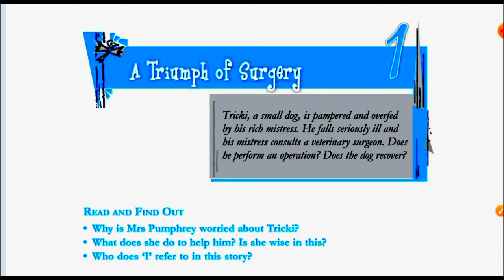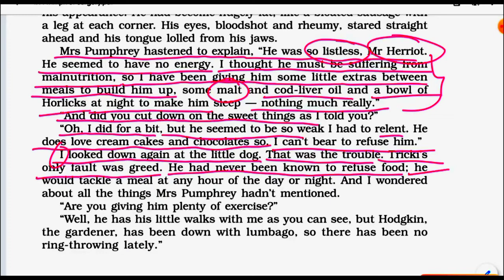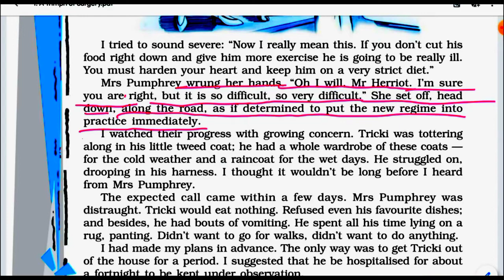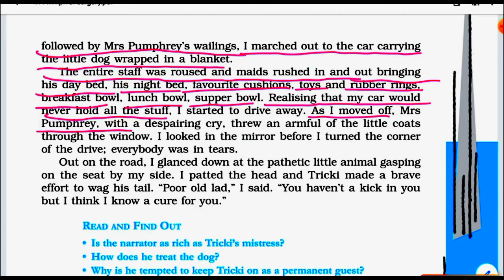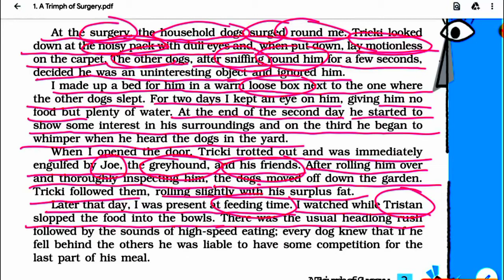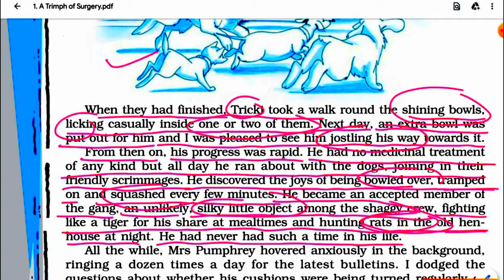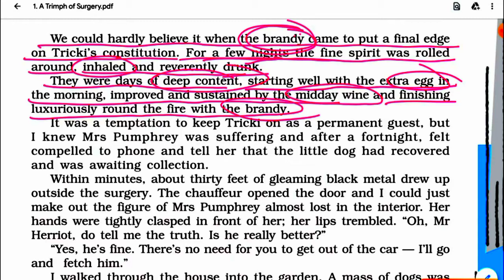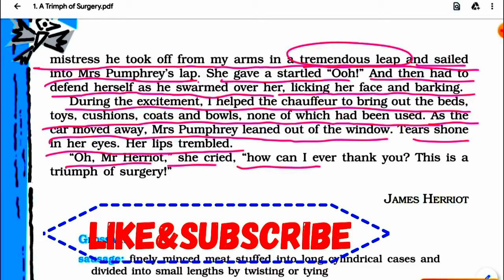Class:10 English ll footprints without feet ll chap:01 Triumph of surgery ll explaination in hindi